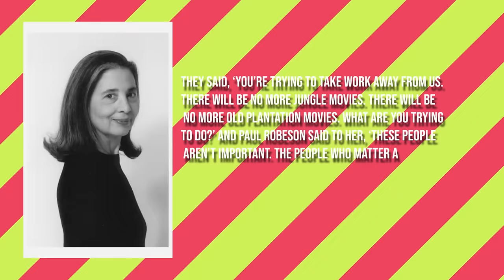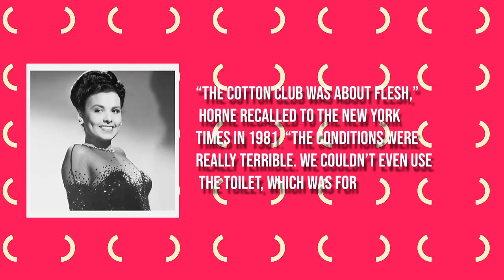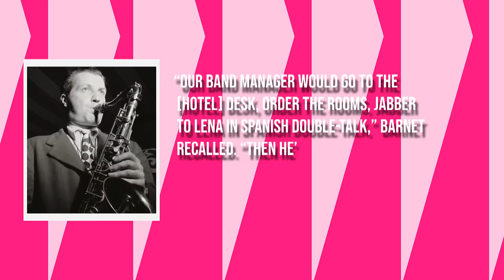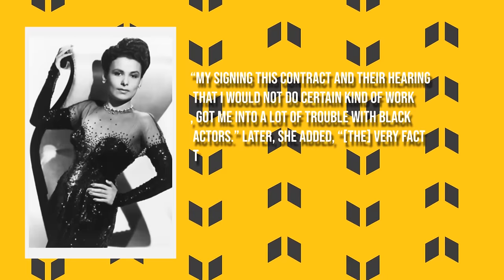Lena Horne Died 14 Years Ago, Now Her Daughter CONFIRMS The Rumors..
Lena divulged to Ebony that her parents separated when she was 3. Teddy simply wasn't ready for marital bliss. In fact, as detailed in "Stormy Weather," he faked sickness to convince his wife he had to travel west. Edna let him go but later told her daughter that he "was too young, too handsome, and too spoiled by the ladies to be ready for marriage." After Teddy disappeared, Edna left soon after, as her dreams of A-list success preceded her desire to be a mother.